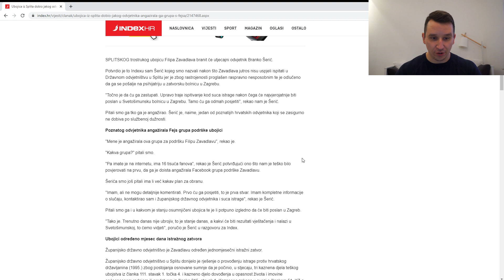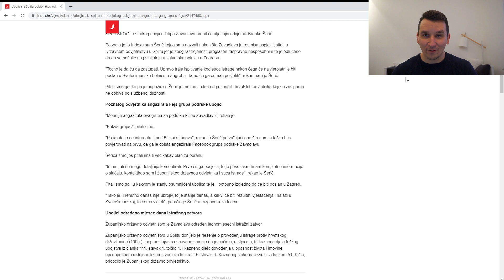Trostruko ubojstvo u Splitu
Trostuko ubojstvo u Splitu dobilo je novi preokret. Facebook grupa angažirala je odvjetnika Branka Šerića. Što je sve pošlo po zlu prije toga, pogledajte u videu.

Libos Posla, nezavisna medijska platforma 👌 👍 🙌